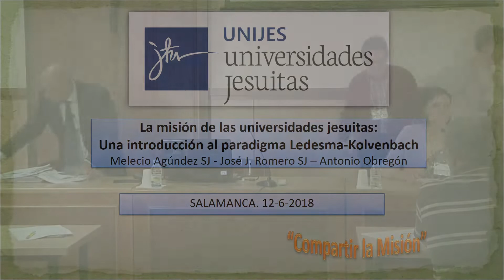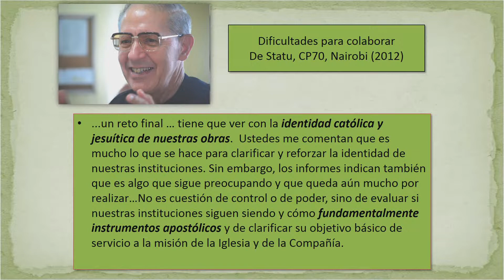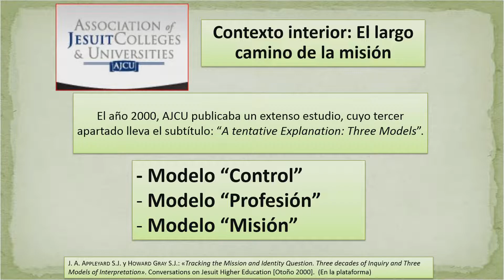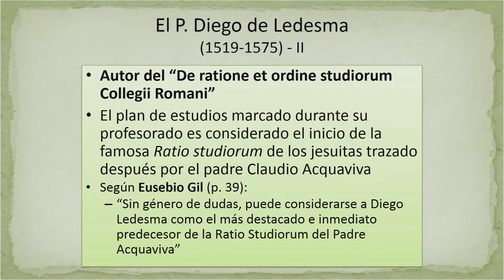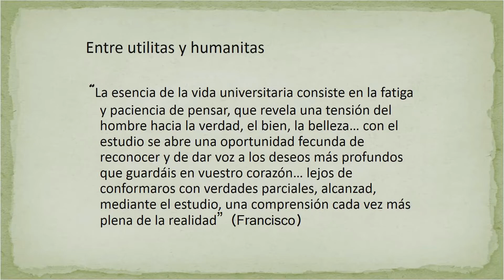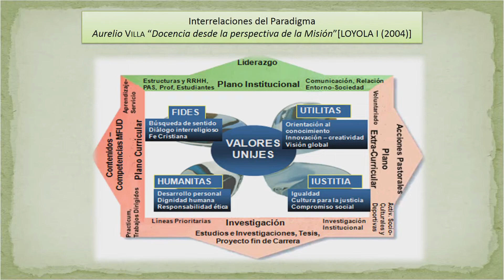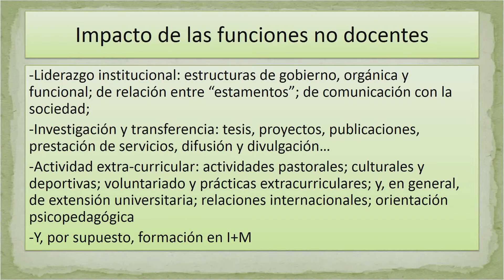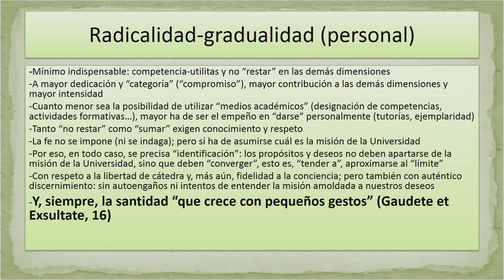La misión de las universidades jesuitas: Una introducción al paradigma Ledesma-Kolvenbach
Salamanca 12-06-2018